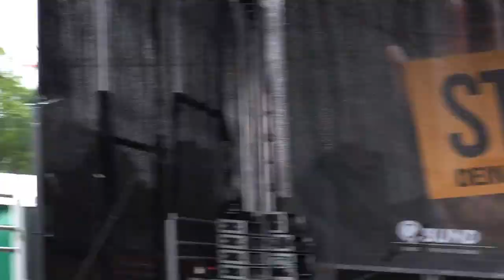Säge am Hambacher Forst ist Säge an Kohlekommission. „Dann ist Schluß!“ (Christoph Bautz, Campact)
Berlin-Mitte, vor dem Kanzleramt, 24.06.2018. Demonstration „Stop Kohle - Deine Hände für den Klimaschutz!“
„Der Kohle gehört die Vergangenheit und die Zukunft gehört Sonne und Wind!“
„2030 muss Schluss sein mit dem Kohleirrsinn!“
Kohleausstieg selbst in die Hand nehmen